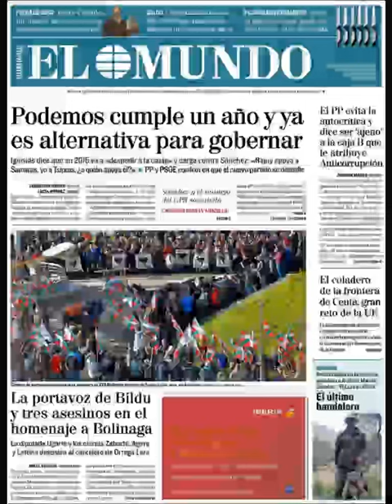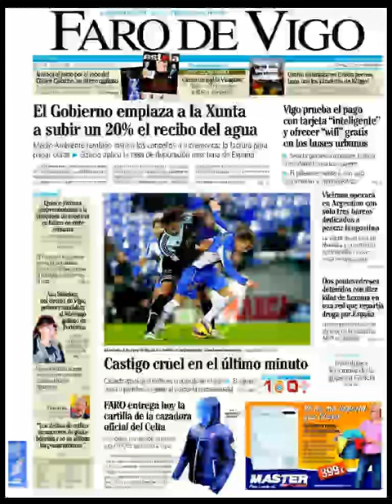Noticias Domingo 18 Enero 2015 Principales Portadas Titulares Diarios Periódicos España Spain News